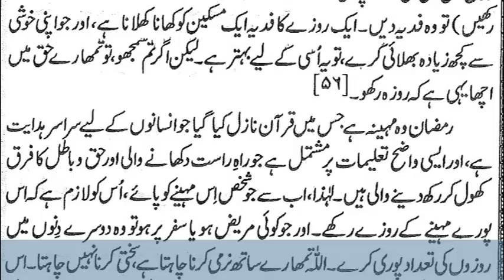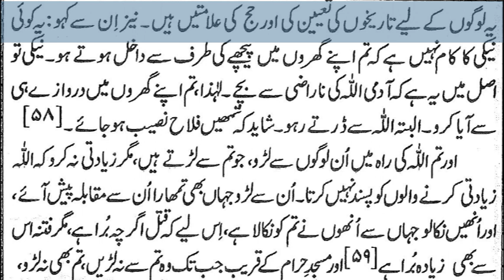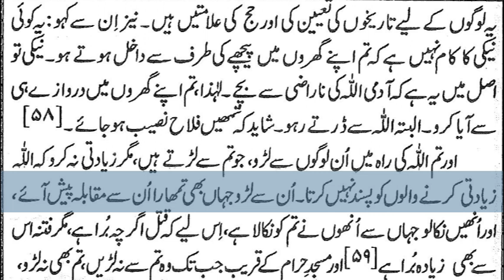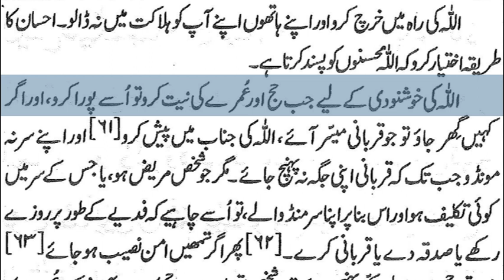4)Surah Al Baqarah 142-195 By Dr Zeba Waqar